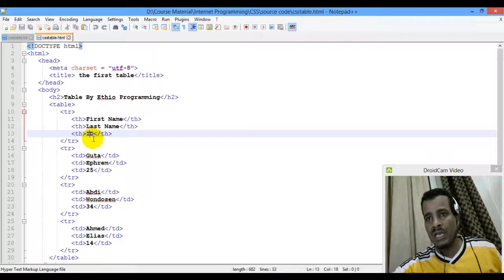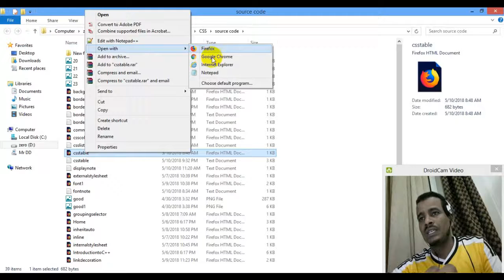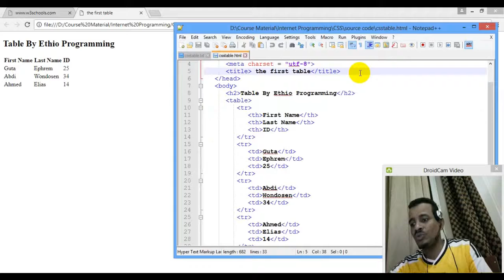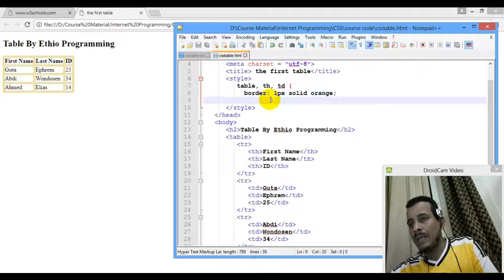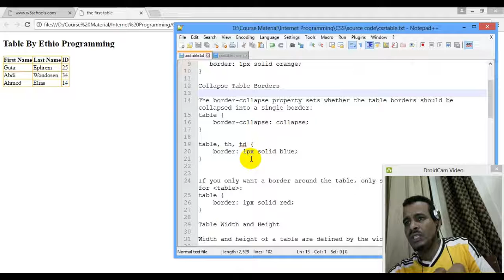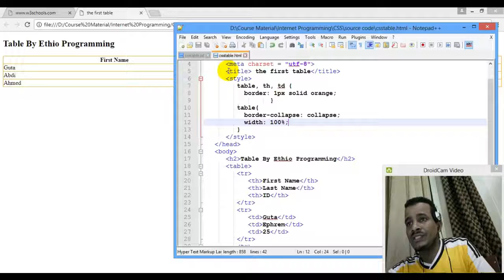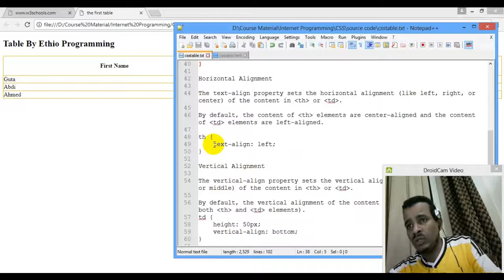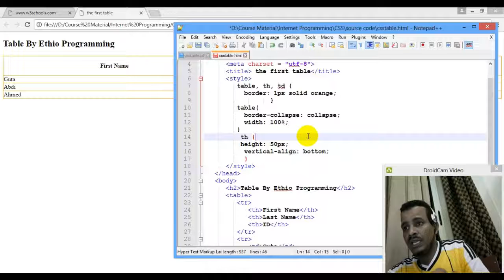Lecture 21: website css table part 1 Programming Tutorial in Amharic | በአማርኛ